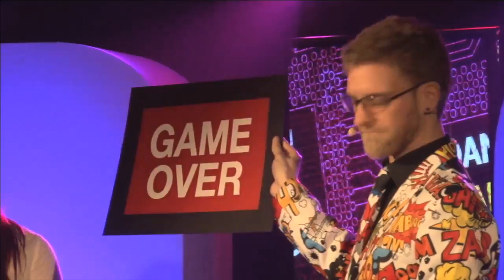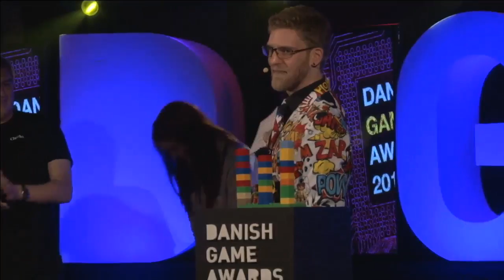08 DGA15 Årets gamer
Danish Game Awards 2015 DGA15 Årets Gamer